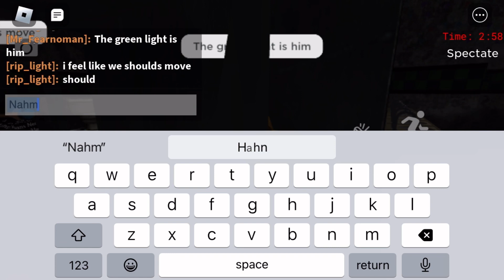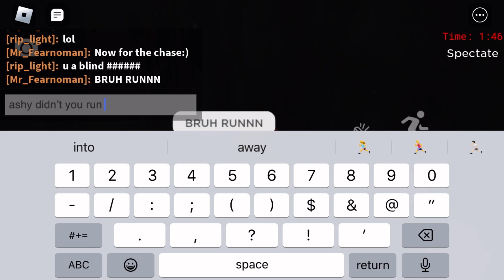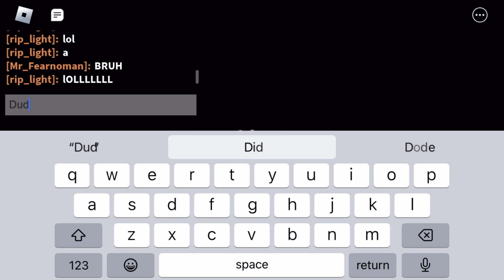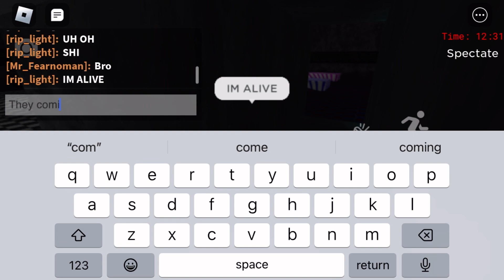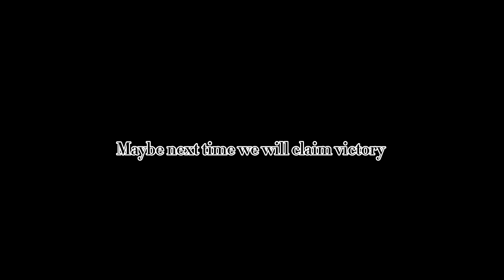Fnaf Roblox gameplay pt.2